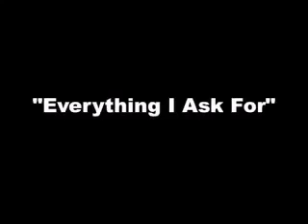The Maine- Making of "Everything I ask for" music video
Behind the scenes of our music video for "Everything I ask for"